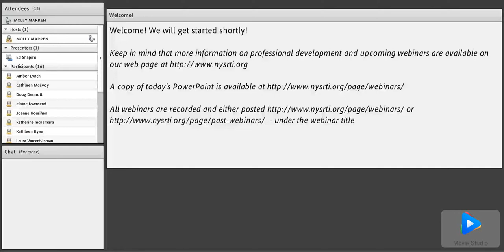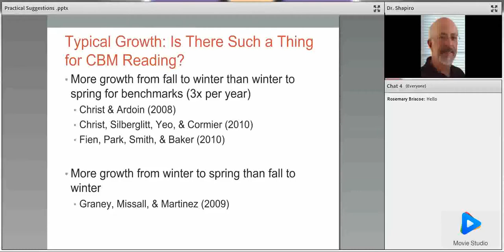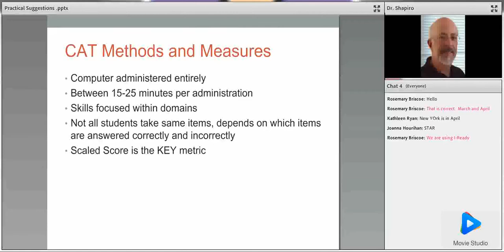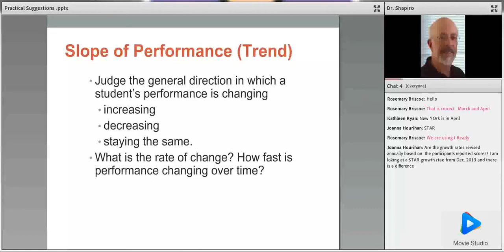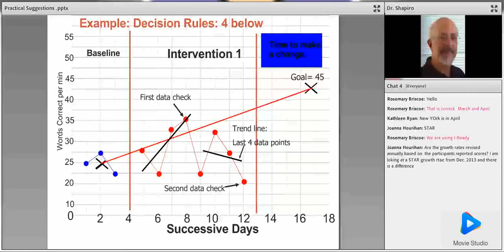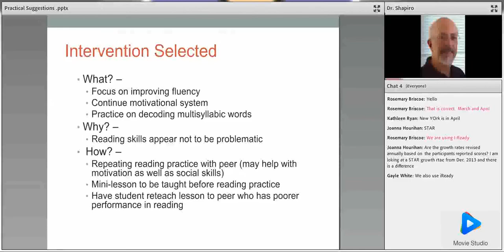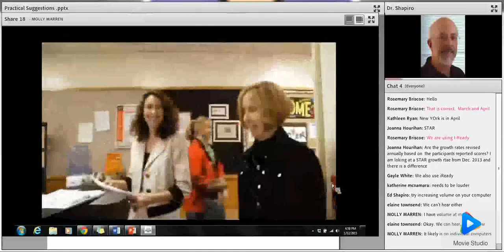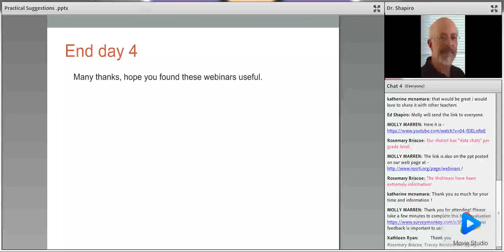0703 Data based Decisions Making It Work in Your School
Data-based decision making is central to a highly functional RtI process and occurs at every level of tiered instruction and intervention.  Data based decision making involves the use of student performance data from universal screening and progress monitoring measures to (1) identify students who may be at-risk for academic failure and, (2) to determine individual student response to supplemental intervention.  This webinar strand will highlight data team meeting protocol and logistical considerations that support effective and efficient RtI data team meetings. It will also provide a discussion and examples involving the use of RtI data to determine at-risk status and a student’s response to supplemental intervention.

This webinar is made possible through a Memorandum of Understanding between Buffalo State College and New York State Education Department, Office of Special Education. The contents of this webinar do not necessarily reflect views or policies of the NYS Department of Education, nor does mention of trade names, commercial products, or organizations imply endorsement by the NYS Education Department.